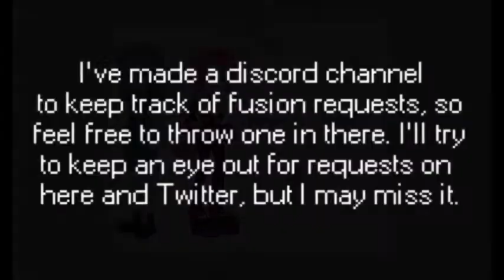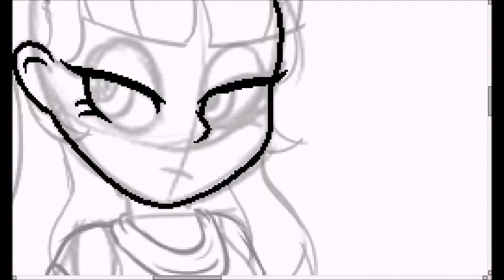Weekly Tactics - Maud Pie/Violet Blurr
Excuse her resting bitch face, she's actually nice once you get her talking.

Songs: "Hummingbird" by Unlike Pluto is free to use with proper accreditation.